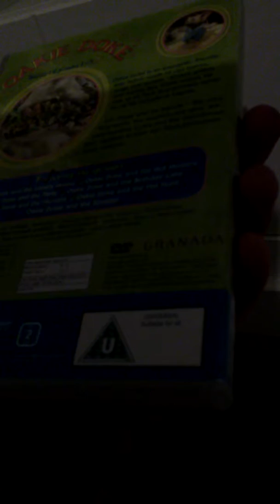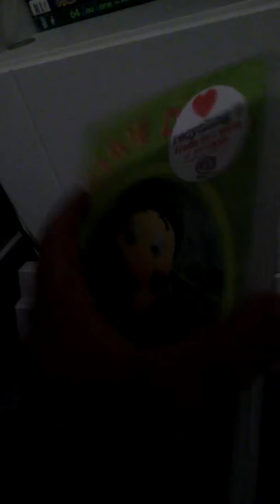Very rare dvds Oakie doke dvds